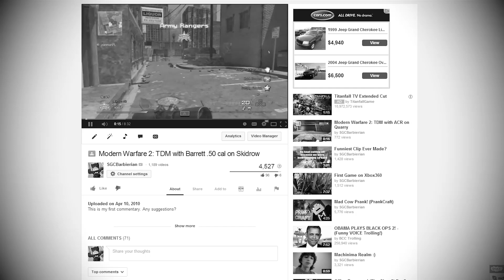250,000 Subscribers & MAJOR ANNOUNCEMENT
Can't believe my dream is finally coming true. Thank you guys for making this possible.